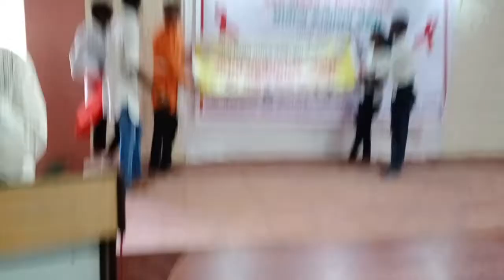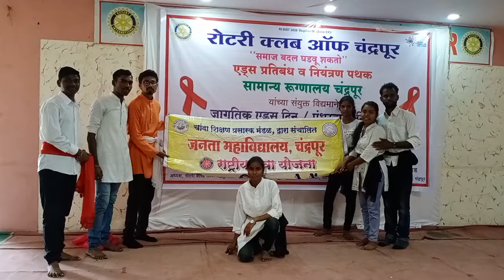Aids Awareness Path Natya, Janata Mahavidyalaya, Chandrapur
The street play on AIDS awareness received Ist prize by Rotary Club Chandrapur